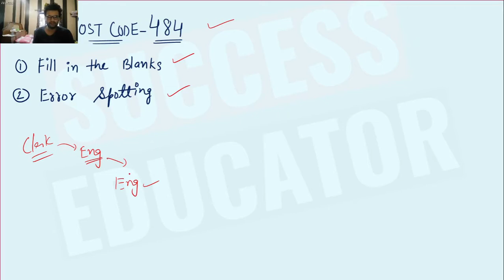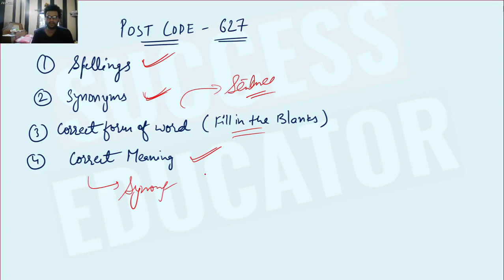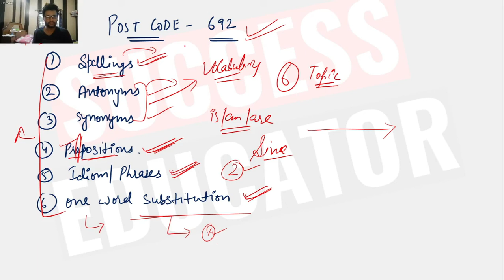English Syllabus for HPSSC Clerk Exam 2021 | क्लर्क परीक्षा में English की तैयारी कैसे करें?